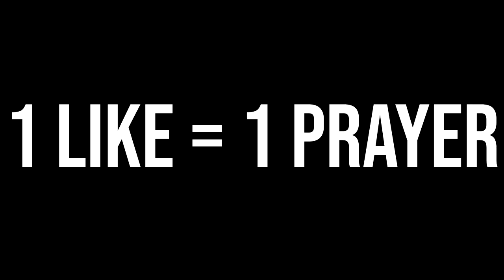I Got BONUS on the VIP Wheel Spin in NBA 2K19!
After a month of being 93 overall, I finally hit bonus on the vip wheel spin! Watch this video to see what I got!